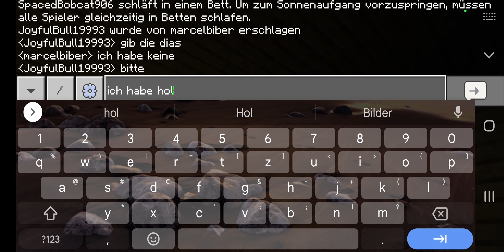Minecraft Projekt Teil 5